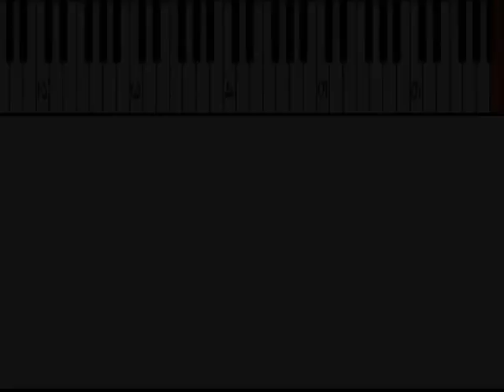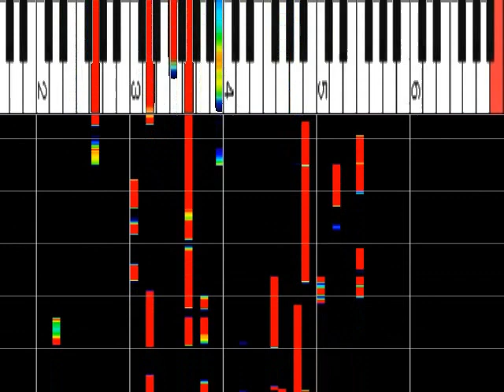米津玄師 『Flamingo』 ﾋﾟｱﾉｿﾛ ﾋﾟｱﾉ解析